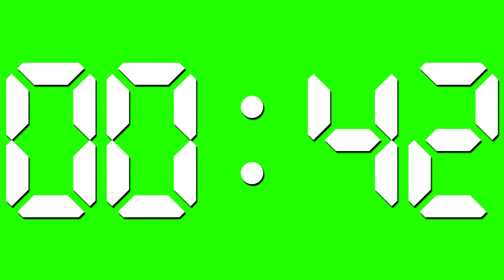10 Minutes Countdown Green screen Animation - หน้าจอสีเขียวฟรี - Free4Use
10 Minutes Countdown Animation - Green screen Free4Use High Quality Video Effects
High Quality Video Effects  of 10 Minute Countdown Animation With Green screen
หน้าจอสีเขียวฟรี
 зеленый экран бесплатно
Free HD Green Screen Footage of Animation of 10 Minute Countdown .